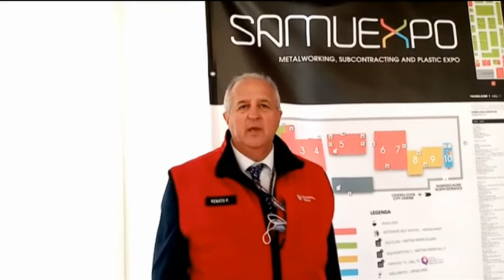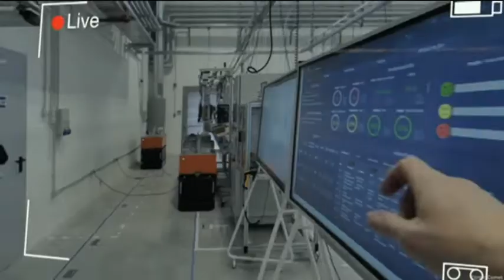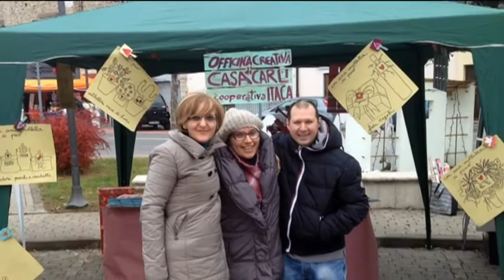TG 24 NEWS PORDENONE | 31 marzo 2022